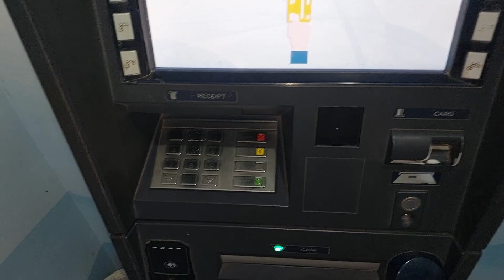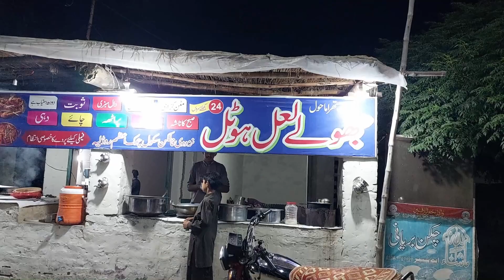Sheikh Yousif Haroon Haj Umrah Kar Aaye Haroon Motor Layyahمیرےاچھے دوستوں میں سے ایک یوسف ہارون ہے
Sheikh Yousif Haroon Haj Umrah Kar Aaye Haroon Motor Layyahمیرےاچھے دوستوں میں سے ایک یوسف ہارون ہے drivermunda Haroonmotrlayyahharoon motors layyahlayyahlayyah showroomlayyah vlogseghal motors lahoreharoonmotorslayyahhafiz sajad motorssaleem qais podcast featuring sheikh yousaf harooncars under 1 crortoyota fortunerhow to earn onlinetoyotalahorecorollcorollakhizar omer short filmkhizaromerkhizar omersportscarskhizaromartoyota pradosastigariyankhizar omer shorts funny videosecond hand carlahore showormkhizar omer teambigest showroom

Adman Muhammad Zeeshan Haider

Instagram Link رابطہ کرنے کیلے  اس لنک پر کلک کریں